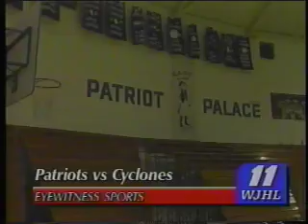NE TN BIG 8 B-BALL JAMBOREE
BIG 8 B-BALL

Video Courtesy of:
WCYB
WJHL
WKPT